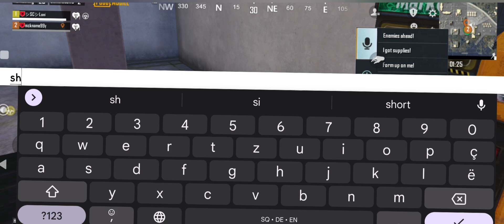PUBG Mobile 8 kill gameplay